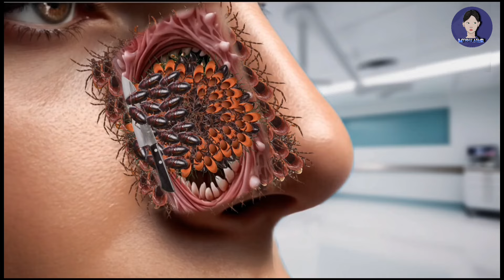asmr relaxing and satisfying animation 2d cleaning hand relaxing sound remove maggot from hand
asmr feet massage female
tickle feet massage asmr
feet reflexology asmr
feet asmr massage
asmr for relaxation
feet on chest asmr
feet asmr tingles
female foot massage
girl feet asmr oil
chest massage for women asmr
asmr physiotherapy female
asmr livestream
asmr male massage muscle
men foot massage
asmr relaxation videos and triggers
asmr lower body massage from your
deep mouth sounds asme
asmr feet exam real person
asmr mic pumping aggressive
  asmr vlogs
  asmr on top of you
  praline asmr
  asmr laughing
  patdown asmr
 asmr letters
 Shorts fizyoline asmr

©️COPYRIGHT : All videos on this channel are copyrighted by Mynnu ASMR. Do not copy or re-upload in any format.